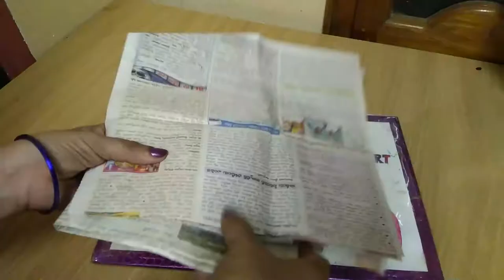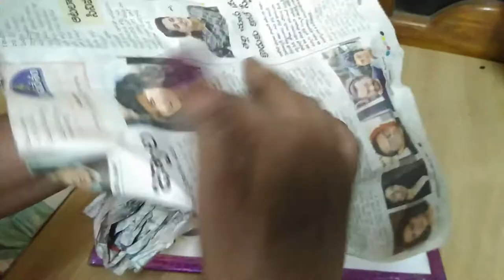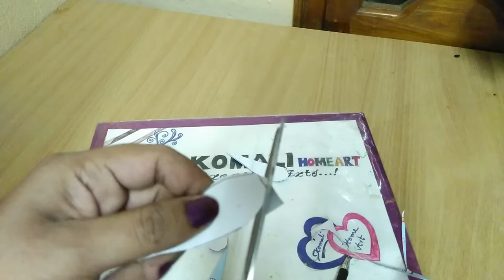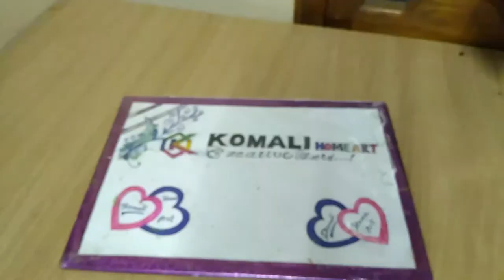DIY Gift Showpiece (Dove) making at home/How to make clay pigeon small family.Part-1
How to make a showpiece from Clay work.Its a beautiful home decor.Unique showpiece.
  Best out of waste Gift item showpiece
 Birds showpiece making at home.How to make clay pigeon small family.